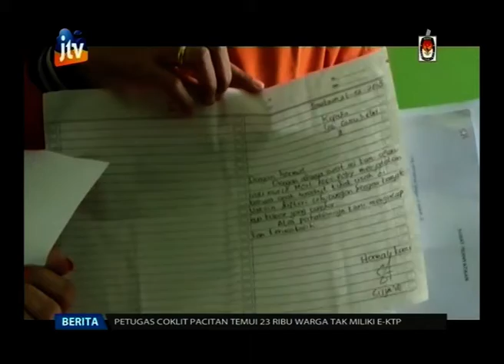Akibat Trauma, Siswa SDN Kowel 1 Pamekasan Tolak Imunisasi Defteri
Sekitar 80 persen  dari 262 siswa siswa SDN Kowel 1 Pamekasan menolak untuk diimunisasi. Sebab orang tua siswa setempat tidak mau anaknya diimunisasi karena trauma dengan kejadian di Kecamatan Kadur, Pamekasan.